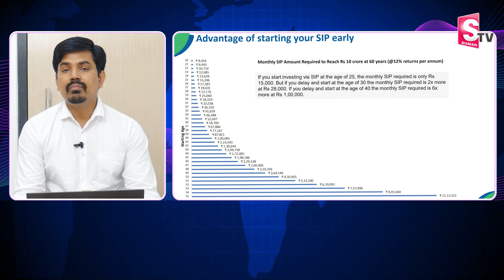Sundara Rami Reddy - Top 3 Mutual Funds for SIP | Best Investment for High Returns